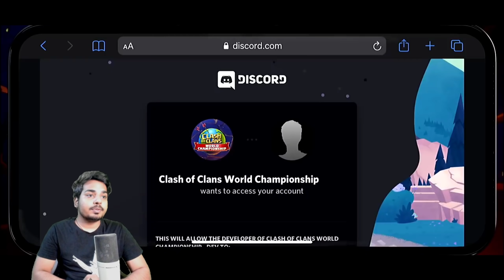New Update Explained in Clash of Clans | World Championship Registration in game Process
Coc Strategy Video of EveryTownhall Level Listed Below -

Top Clash of Clans Country  -

Prodect I Use -

Ring light
elgato hd60 s
boya mic
adapter usb
sound card

- R S Clash Gaming is an Gaming Channel Highly Focused on Clash of Clans Games Made by Supercell . Our Main Motive is To Provide High Quality Educational Entertaining Videos With All Posible Support .Through our Educational Entertaining Videos Viewers Can learn more deep about every single point in Game and Much More .